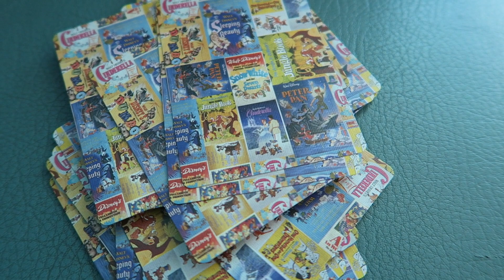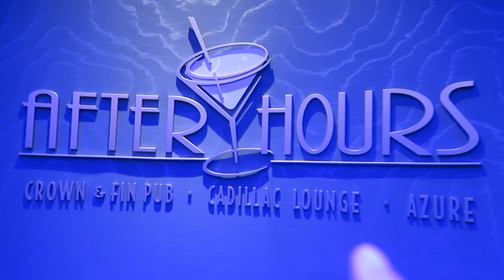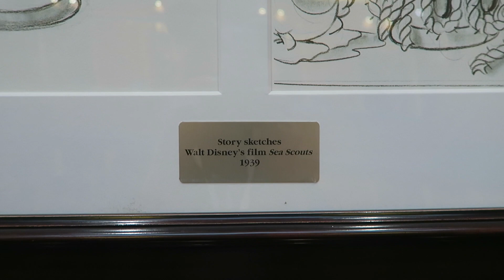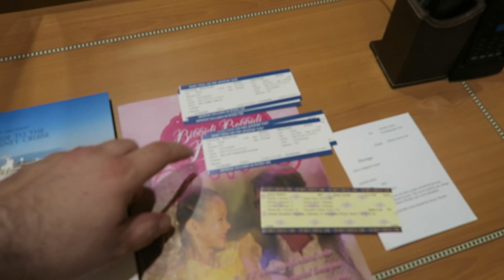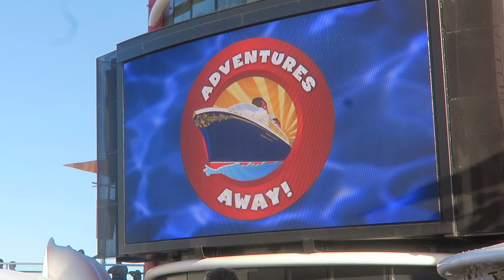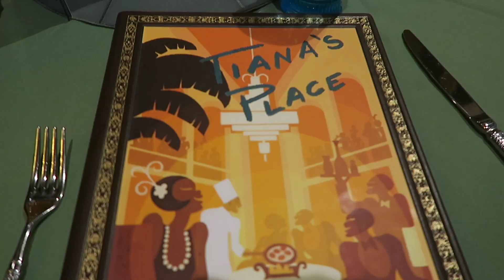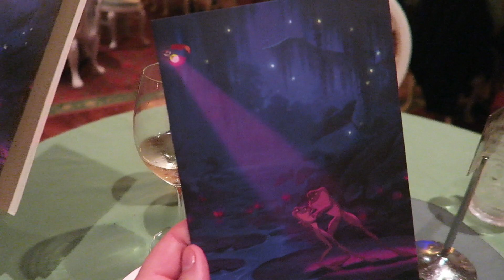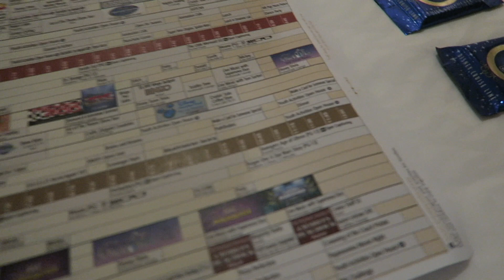Disney Cruise Vlog :: Day #1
Our vacation and travel vlogs are here! We spent 10 days in Florida and the Bahamas enjoying an amazing Disney Cruise, wonderful beaches, and LOTS of sunshine!

In today's vlog we board the Disney Wonder for a 4 night cruise in the Bahamas! We show you some of the ship, our stateroom, and the AMAZING new restaurant, Tiana's Place!

We are vloggers who live in Anchorage, Alaska and love Disney, coffee, travel, marriage, and living life to the max!

Our Gear:
Canon G7X
Canon 70D
Rode Video Mic Go